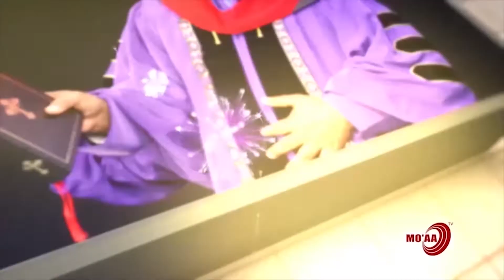MO'AA Tv Hayyoota Keenyaa EP57 Lub. Dr Lalisaa Daani'el waliin kutaa 2ffaa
Hayyoota Keenyaa EP57 Lub. Dr Lalisaa Daani'el waliin kutaa 2ffaa MO'AA Tv